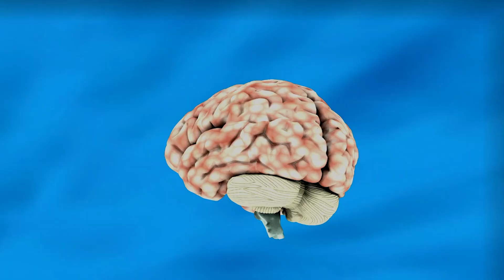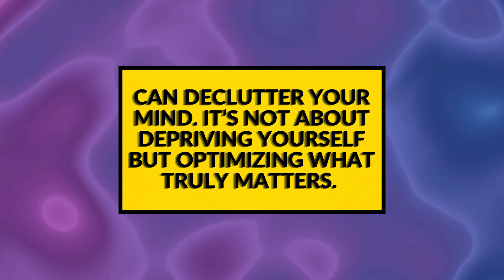Transform Your Life with 6 Game Changing Mindset Shifts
Transform your life with productivity 6️⃣ game-changing mindset shifts - from controlling inputs 💻 and levelling up your circle 👥, to Earl Nightingale's "Strangest Secret" 🎧, writing daily goals 📝, affirmations 🙏 and embracing minimalism 🚮.

Implement these beliefs and habits rooted in focus, positivity and progress to unlock 🔓 your full potential. Let help you to shift your mindset and get unstuck. Which one resonated most?

Until next time, stay unstoppable, my friends. 🚀💪

With gratitude, and as always, keep chasing those dreams! 🌟🙌
Looking to Start an Online Business? Get My $97 worth of training for Free

How to make money using social media with solo ads.

▶️Referred Video -

About Us:
Ishaan Narang and Shaily Gupta are Business coaches and founders of Solo Ad Hub, a leading solo ads agency.

Ishaan and Shaily started their online business 6 years back with nothing but their laptops and internet connection.
But now they have helped 1000+ Solo ads vendors to automate their business and live a financially independent life.

And they pledge to give back the Solo Ads industry as a community by helping young aspirants make a sustainable income through their Solo ads training program.